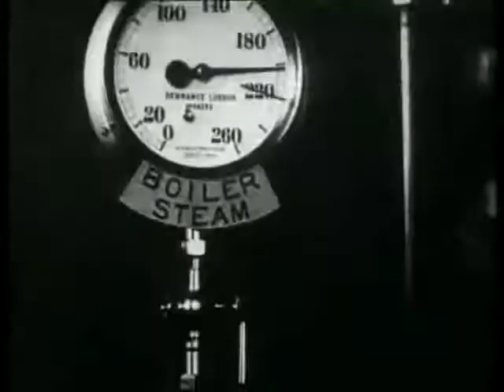World War I- Battle Of The Falkland Islands 4-4.flv